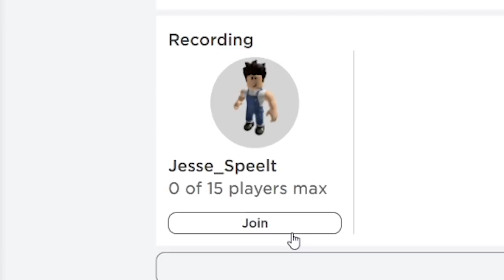FACTORY UPDATE! *Copper, Titanium & More!* Roblox Islands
Hey guys! Today we check out the new factory update in Roblox Islands!